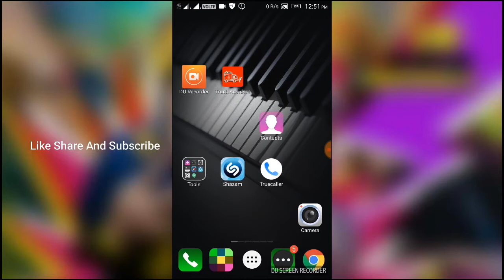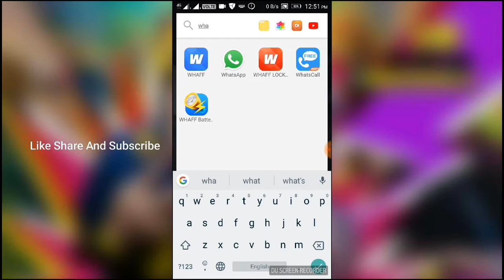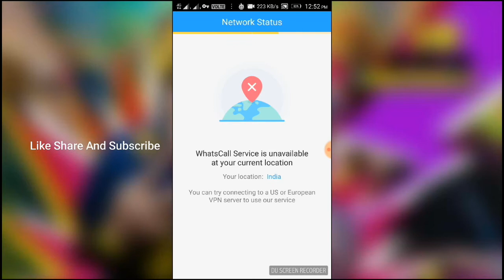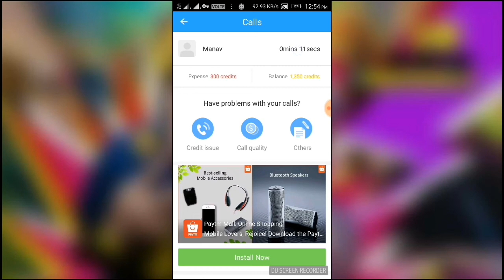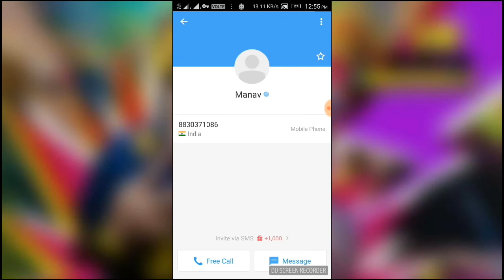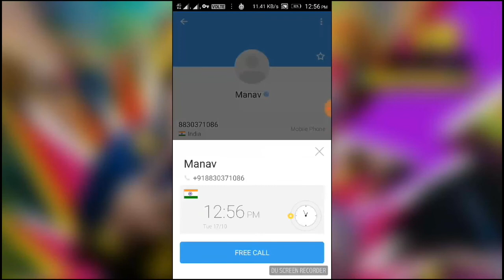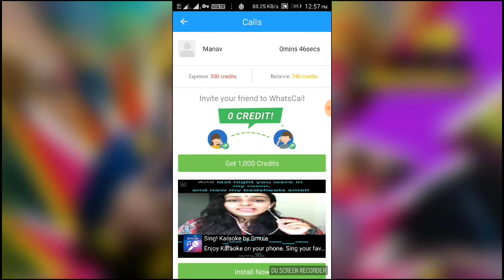How to call free Without Showing our number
HELLO TO KAISE HO AP! COMMENTS ME BATANA.
hii dosto aj maine jo video upload kiya hai vo free calling ke bare mai hai.
Jo app ke bare me maine bataya vo bahut hi achha app hai agar ham usse kisike sath majak karna chahe to vo sabse badiya app hai qki jabhi ap apna friend ko call lagaonge vo apke friend ko har bar dusre number se call jayenga.
Is app ko chalane me apko pareshani bhi ho sakti hai isliye pura video  dekhe
                                        *TAGS*
1.Free to call without showing our number and free of cost so let begin kidding
2. private number calling,
3. private mobile number,
4. call without number showing,
5.how to call from unknown number,
6.how to call with private number,
7. how to make a private number call,
 8.hide my phone number,
9.call without number,
10.make a call without showing my number,
 11.make call with private number